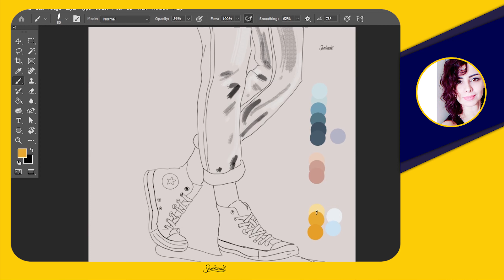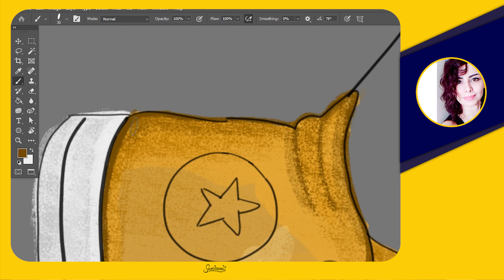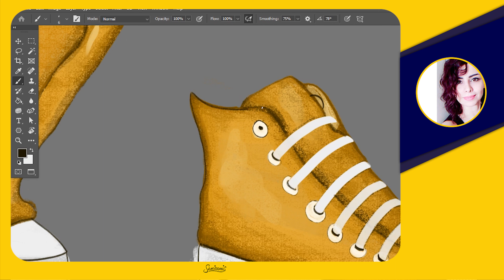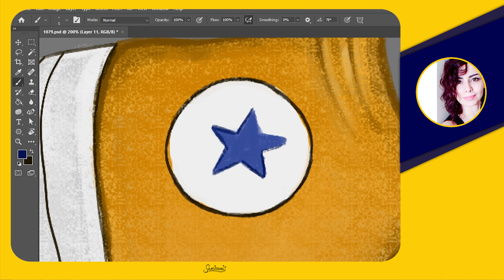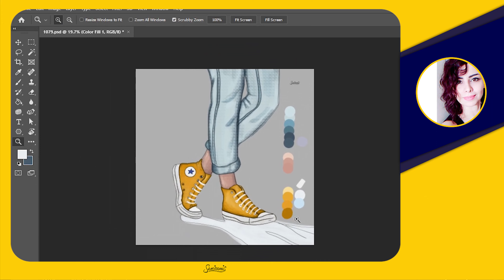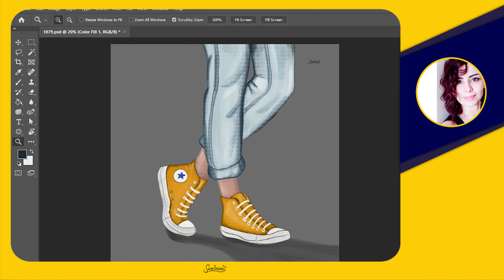How to draw shoes in photoshop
Hey guys 🧞‍♀️
In this video I will show you how to draw a pair of Allstar shoes with watercolor technic in photoshop. I will be glad if share your opinion with me.